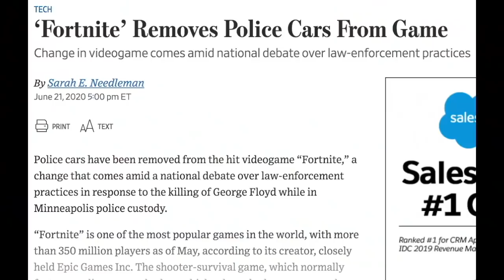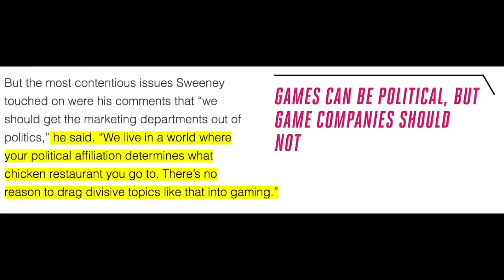Fortnite Ends Racism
Going to be taking a break for about a week. I'll stream in a couple of days though.